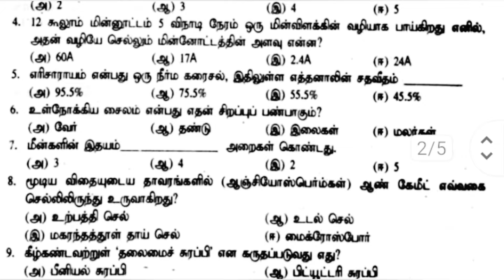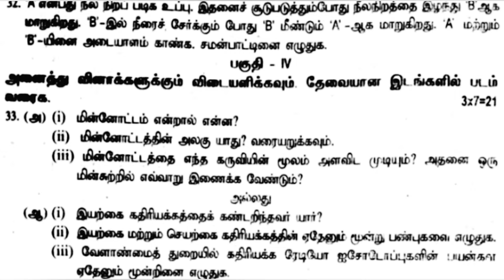10th science third revision question paper 2024||tamil medium